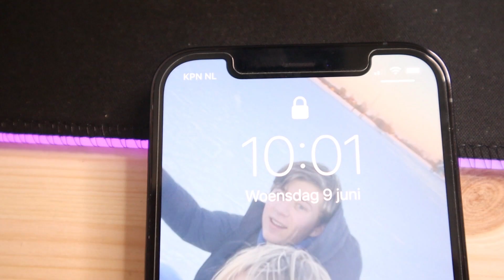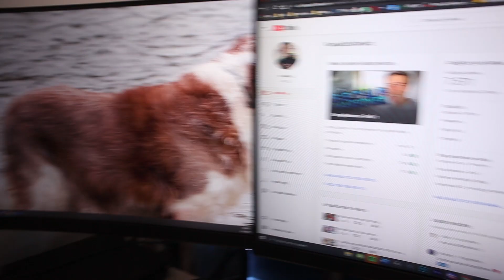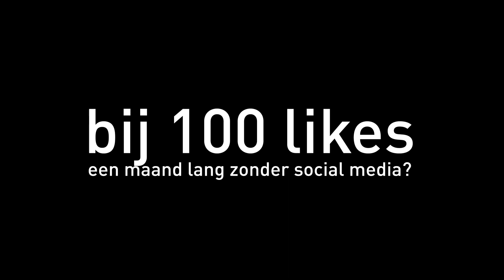Ik Leefde 1 Week Zonder Social Media!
Dankjewel voor t kijken naar 'Ik Leefde 1 Week Zonder Social Media!'!